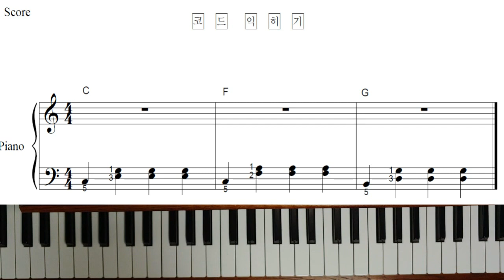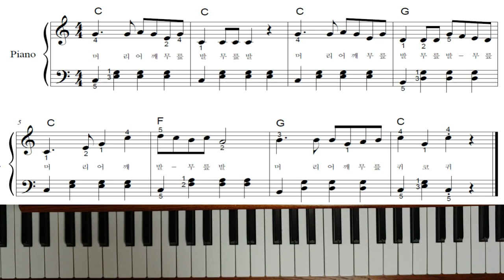머리 어깨 무릎 발 - 피아노반주법2(강좌)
구독은 강의자에게 큰 힘이됩니다.